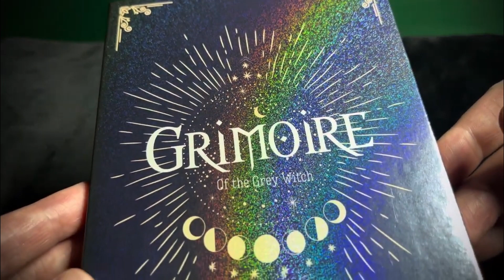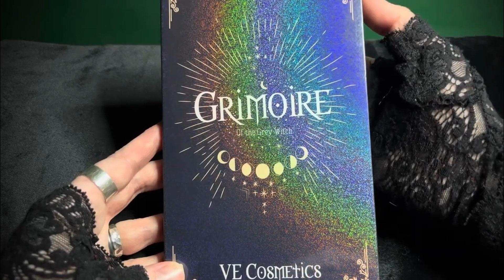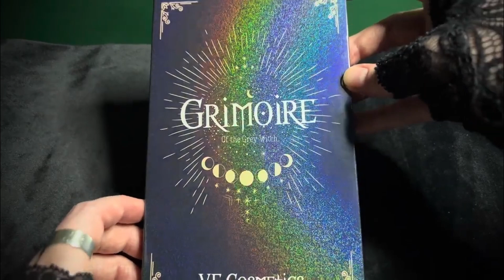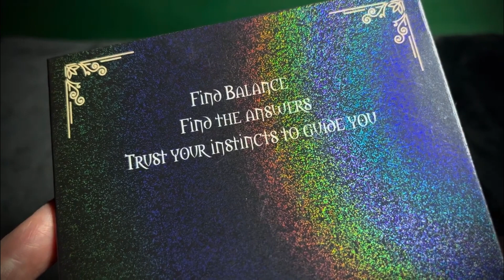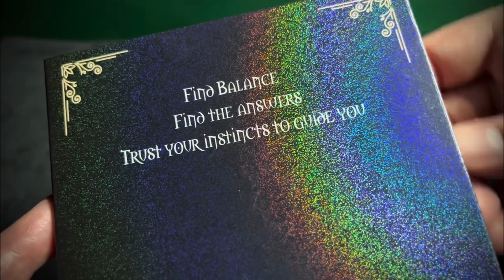🌈 15min vecosmetics Swatches Grimoire of the Grey Witch Eyeshadow Palette (No talking) - DMMASMR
This eyeshadow palette is my current favourite to work with. I just wanted some more grey and black eyeshadows from a vegan and cruelty free brand but this palette is a work of art. It is holographic, so immediately I love it visually but it also has beautiful artwork, letter work, a great colour story, some wonderful affirmations and poetry, and the eyeshadow colours have brilliant names which read on from one another. Not sponsored, just a new fan of VE cosmetics based on this palette alone. I really hope you enjoy this eyeshadow swatching ASMR video of this gorgeous palette and I whole heartedly recommend searching out VE cosmetics and checking them out

0:00 Intro with birdsong, rain, swatching sounds...
0:25 Holographic visuals of palette outer casing
0:45 Poem on the back, holographic visuals
1:05 Removing outer casing to reveal holographic Grimoire. Tapping, grabbing cardboard sounds and holographic visuals
2:01 Opening up the palette to reveal mirror and eyeshadows, tapping and cardboard sounds, reading text around the border. Scratching sounds.
2:45 Close up of the eyeshadows and their names
3:15 Fluffy mic oceanlike sounds, swatching sounds. Start of in depth eyeshadow swatches and breakdown.
Just in case! I did clean my hands between swatches, it was just done off camera.
8:44 All colours swatched on arm visuals
10:24 Eyeshadow swatch recap, visually linked to palette
12:23 Eyeshadow palette visual review, listen to the magnetic close of the palette. I find it satisfying. Though not for everyone.
13:10 Final affirmation, tapping, layered asmr sounds with fluffy mic, rain sounds, ocean like sounds, scratching of palette (gently!) and holographic visuals
14:06 Outro and thank you

For best sound use headphones/earphones.

This video was created for relaxation, entertainment and ASMR purposes only. I am not a health care professional. You should always consult a medical professional if you have any health concerns.

Thank you for joining me today and I hope you found this video calming, soothing, relaxing, destressing or maybe it helped you fall asleep. Remember to take care of yourself and I truly appreciate your support.